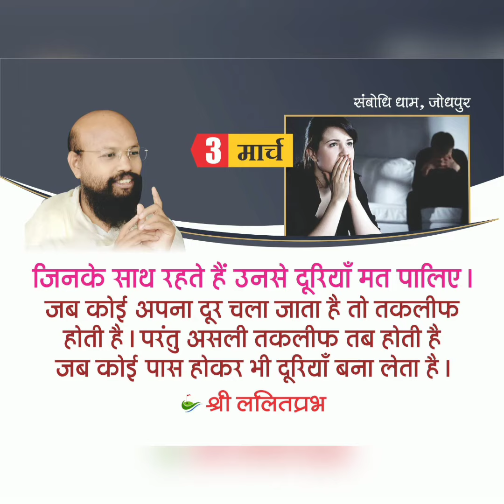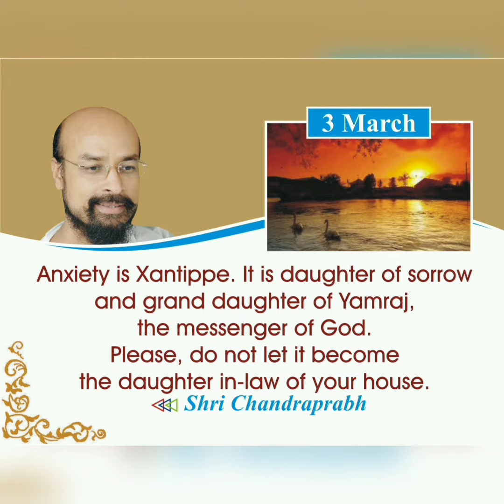3-4 मार्च के लिए पावरफुल मोटिवेशन। राष्ट्रसंत श्री चन्द्रप्रभ जी का आपके लिए विशेष संदेश।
3-4 मार्च के लिए पावरफुल मोटिवेशन। राष्ट्रसंत श्री चन्द्रप्रभ जी का आपके लिए विशेष संदेश। मित्र-परिजनों को अवश्य भेजें।

जीवन को चार्ज करने वाले कोटेशन आपके लिए। सुनें राष्ट्रसंत श्री चंद्रप्रभ की अमृतवाणी।

Quote of the Day please forward.

wellness, immunity, stayhealthy, stayfit, eathealthy, quotes, quoteoftheday, memesdaily, motivation, staysafe

*निवेदन*
राष्ट्रसंतों को रोज सुनें अरिहंत चैनल पर 8.40 a.m.

अपने मित्रों को जोड़कर उन्हें भी धन्य करें।
(कोई लिंक न खुले तो कॉपी कर पेस्ट करें खुल जाएगा।)

ShriLalitPrabhJi,
ShrichandraprabhJi,
DrMuniShantipriyaSagarJi,
राष्ट्रसंतश्रीललितप्रभजी,
राष्ट्रसंतश्रीचंद्रप्रभजी,
डॉमुनिशांतिप्रियसागरजी,
sambodhidham jodhpur rajasthan,
quotes, quote of the day, memes daily, motivation, stay safe,